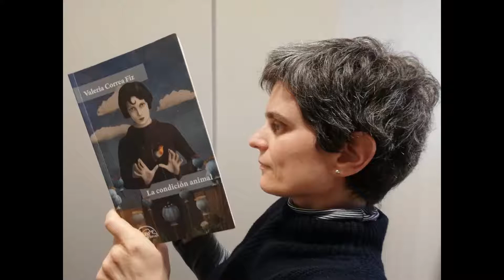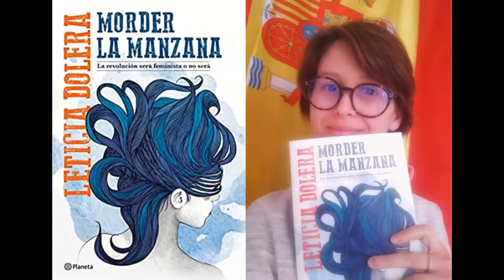Estamos leyendo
Concretamente, hemos presentado lo que estaba leyendo el profesorado y el resto de la plantilla del Cervantes, para que nos conozcas mejor y te hagas una idea del panorama literario de nuestras estanterías. Nuestro público ha respondido proponiéndonos lecturas muy interesantes. El resultado es esta dinámica biblioteca visual.